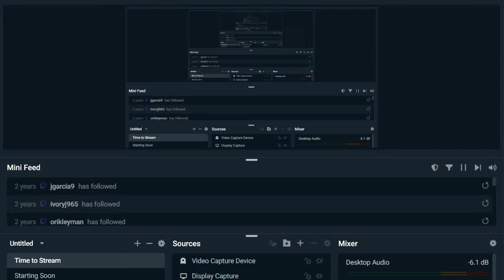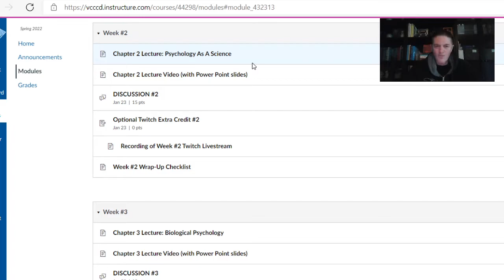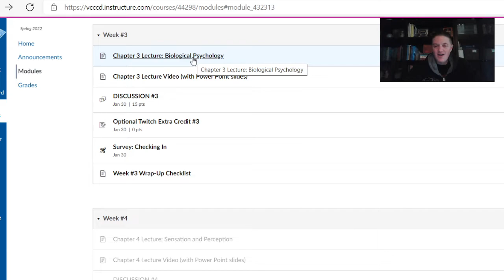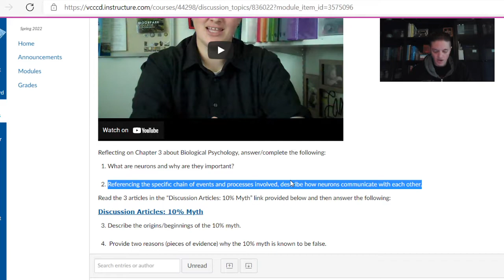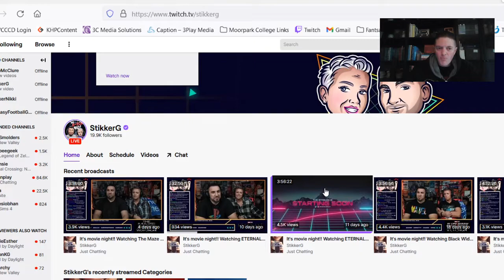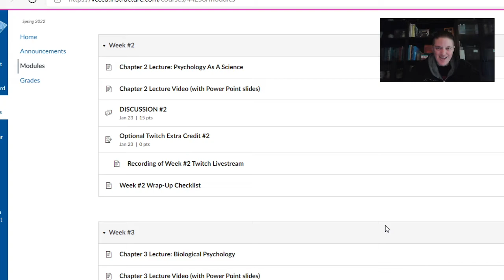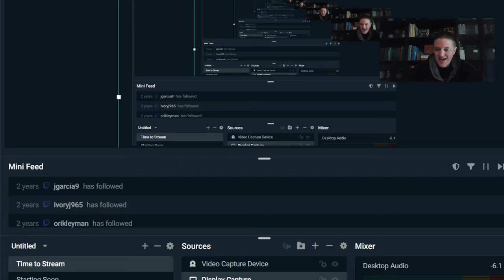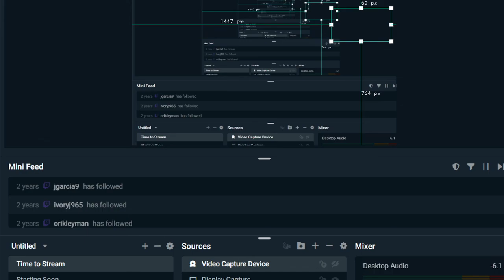MW Intro Psych Week #3 Livestream 1-26-22 | Psyched with Setmire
Thank you for joining me on "Psyched with Setmire" where I will cover a variety of topics in the field of psychology! Here is the week #3 livestream for my MW Intro Psych class.